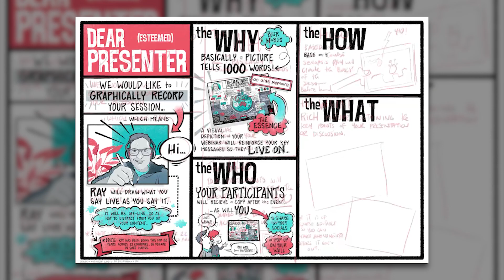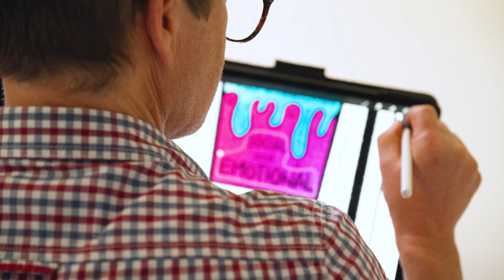A snapshot that tells a story: Meet ISV's graphic recorder and artist, Ray Eckermann.